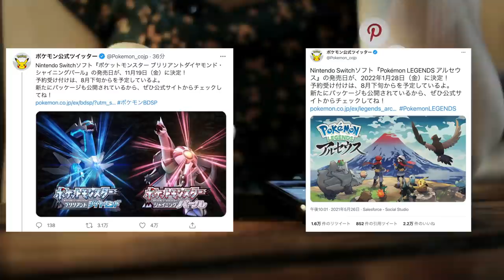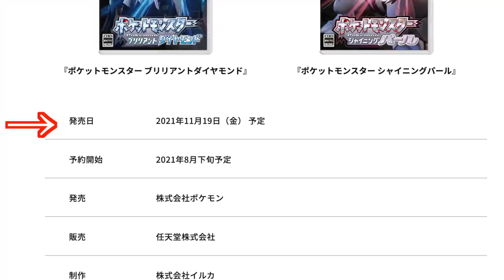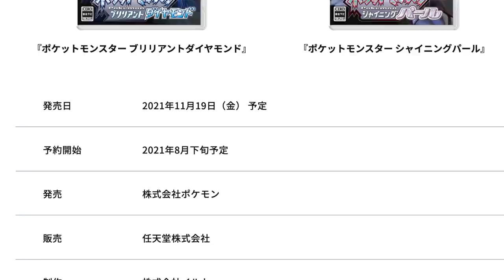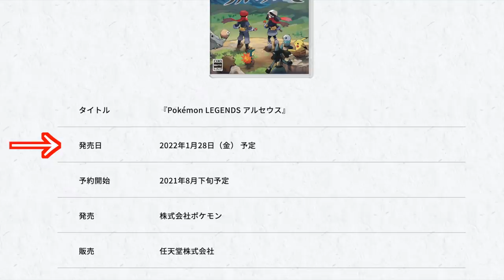【重大速報】ダイパリメイクの発売日が決定！パッケージがヤバすぎた…【ブリリアントダイヤモンド・シャイニングパール/BDSP】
ゲームフリークに、ふいうちされましたね、嬉しかったです。

私はあくタイプなので、半減ですけどね。

▼ED曲提供
バーチャル○チンポッティ